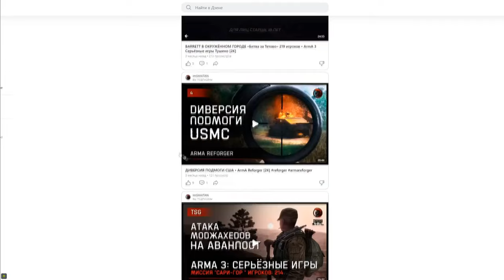РЕЙД ПО СЦЕНАРИЮ С АКТЁРАМИ • Escape from Tarkov №464